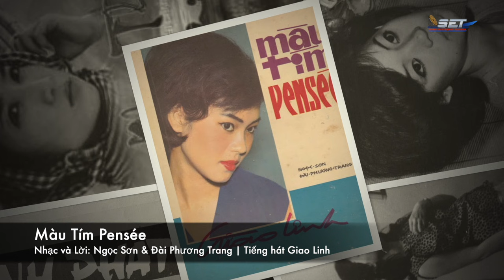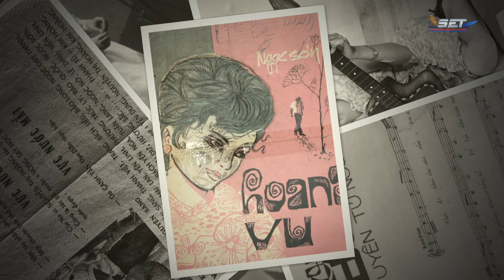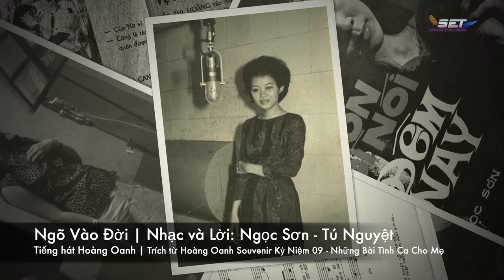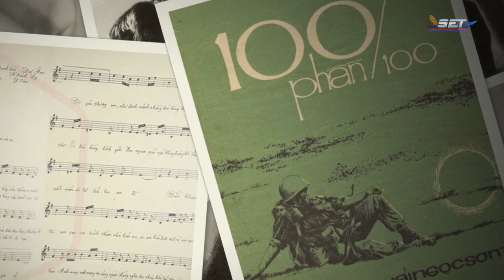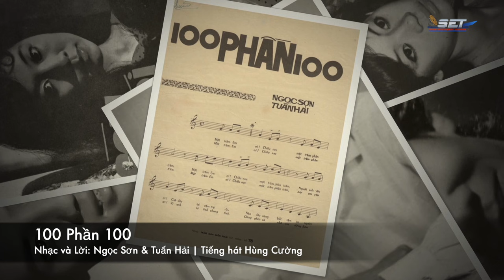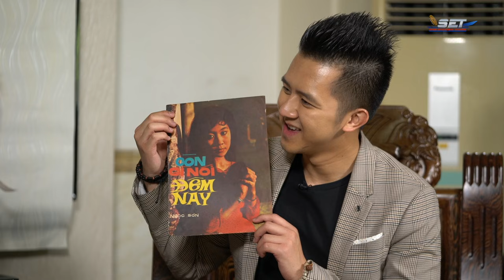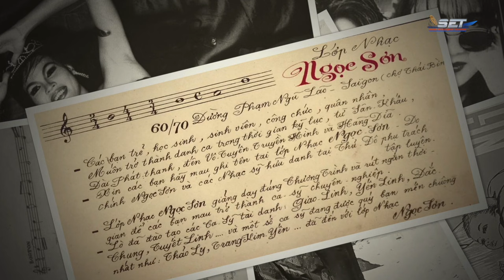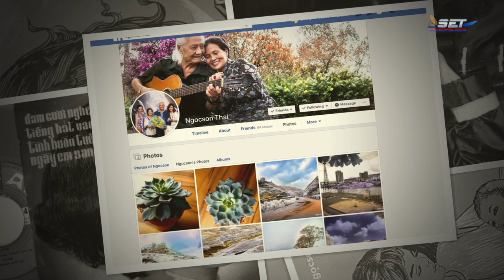The Jimmy Show | Nhạc sĩ Ngọc Sơn | SET TV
10531 Garden Grove Blvd. Garden Grove, California